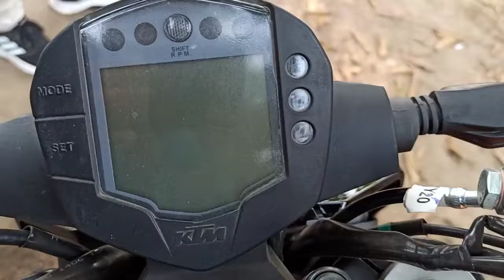KTM Duke 200 bs6 Stock Exhaust Sound- 2022